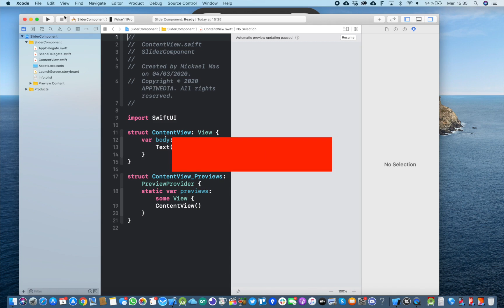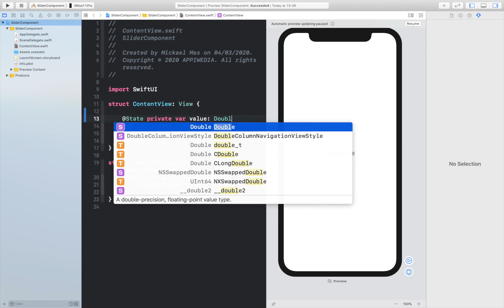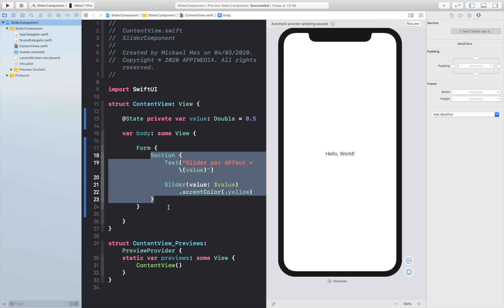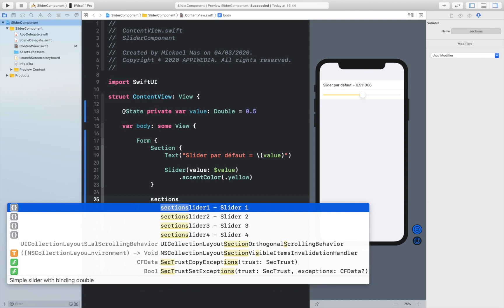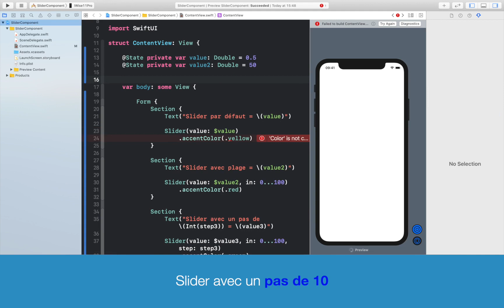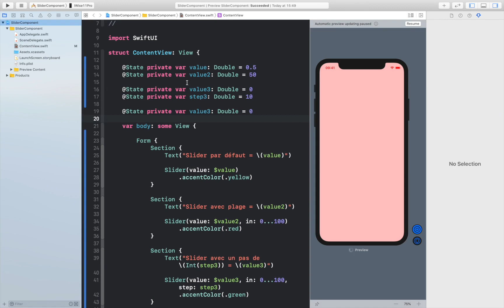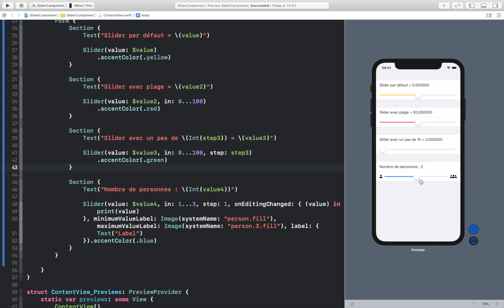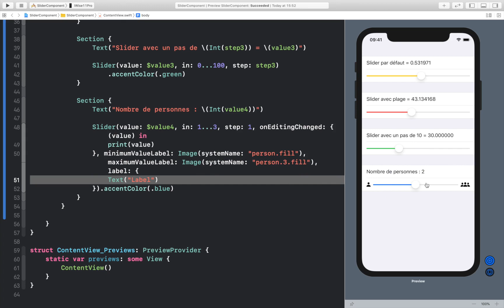Comment utiliser le Slider en SwiftUI avec Xcode 11 ?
📩 Tu en veux plus? Reçois mes emails privés de coaching et formations
▼▼▼▼▼ Clic pour en voir plus ▼▼▼▼▼

Dans la série "Apprendre SwiftUI, on va créer 4 Sliders différents pour voir les différents paramètres et options de customisation en SwiftUI.

Tu souhaites en savoir plus sur l'accompagnement que je propose?

🚀 Pour rejoindre le groupe privé Facebook Apprendre SwiftUI, clique sur le lien et rejoins la première communauté de France 🇫🇷 sur SwiftUI :

Micro : Marrantz Professional Turret